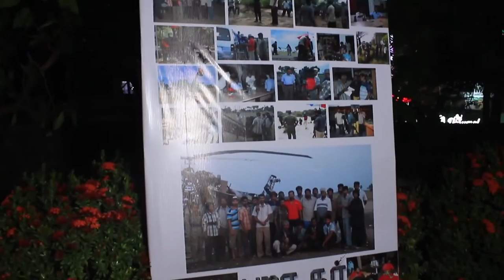புறநகர் ஆடியோ வெளியீட்டு விழா | Puranagar Official Trailer | Kamal Govindraj | Indhrajith E.L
Seeman speech | Annamalai Bjp Speech | Annamalai ips Speech
கருப்பர் கூட்டம் | Karupar kootam | Surendar Natarajan | Kandha Sashti Kavasam | Hindu Mahasabha | Matte Box
இலங்கையிலிருந்தும் கருப்பர் கூட்டத்திற்க்கு வலுக்கும் எதிர்ப்பு | கருப்பர் கூட்டம் Surendar Natarajan Speech | Karupar kootam |  surendhar kanthasasti kavasam issue
கருப்பர் கூட்டம் | Karupar kootam | Surendar Natarajan | Kandha Sashti Kavasam